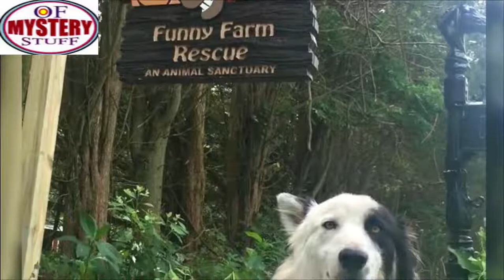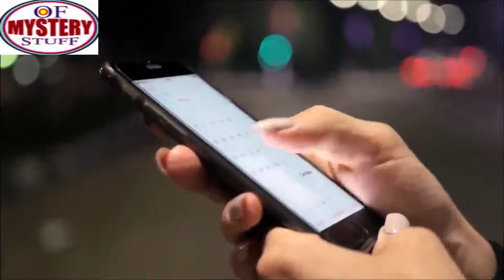When This Rescue Dog Peered Inside A Box, His Natural Instincts Immediately Kicked In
Unsolved
mysteries
Unsolved mysteries
mysteries unsolved
Mystery
mystery
mystery box
mystery package
mystery shopping
mystery of the disappearance of cody dial
mystery ke
mystery girls
mystery of love
mystery movie
mystery music
mystery queen
mystery,
martin mystery
adventure mystery
martin mystery
mystery movies
mathematical mystery tour
mystery
mystery leopard
sharkboy mystery mission,
sprmysteryman
mysterymanplayz
mystery 13
mystery esc
mystery  be cool scooby doo,
mystery skulls
battlefield  mystery
anime ep mystery
mystery meat
mystery girl
world warmystery
mystery roblox
mystery decals
sims  mystery
murderer mystery
mystery decals in a row
3 mystery riddles
mystery lane berwick maine
mystery decals
mystery eggs
sims mystery
stuff
stuff dog
stuffing box
assembly drawing
stuff for free
stuffed
stuffing
stuffed burger
stuffy nose
stuffed animals
stuff again
stuff with scout fly
staff academy
psn stuff
random stuff
mcpe stuff,
minecraft stuff,
hero stuff
staff 13,
staff mineplex,
staff griefed,
bk staff
the ghost
the best
the canterville
 ghost class

abandoned places
abandoned places in kentucky
abandoned oregon
abandoned places in oregon
200 years of varnish removed from a painting
abandoned places in south carolina
abandoned
abandoned chicago
abandoned illinois
abandoned chicag
oregon abandoned places
2122 north clark street
abandoned ohio
synagogue tunnel
abandoned places in illinois
nephilim